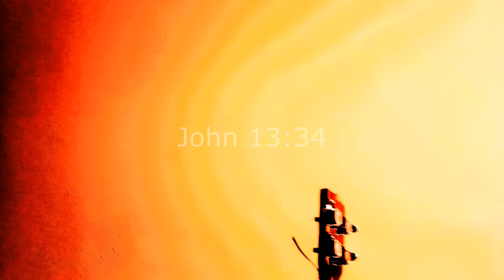Beep-Beep (Ukulele Song) by Ukulele Butterfly 🦋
Ukulele Song

I miss my SnowBird Neighbors!!!
Love,
~Mary 🦋

Ukulele Song
Original Ukulele Beach Music
Studio A3
Marco Island, Florida USA
©️ Mary Janson 2022